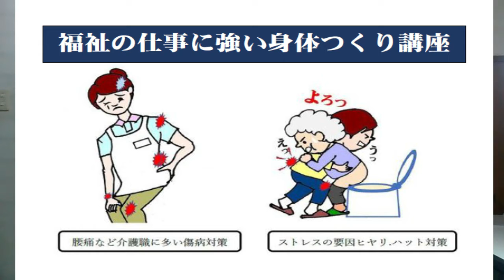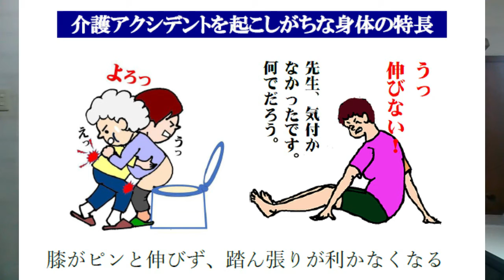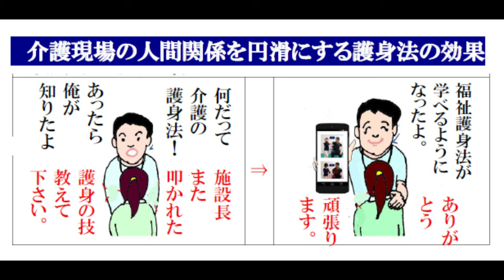福祉護身法オンラインセミナーの構成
収め流福祉護身法と介護の仕事でアクシデントを起こさない体つくりのオンライン講習会が開催されます。